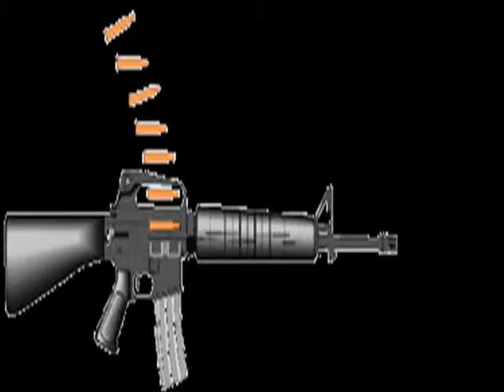War real time guns and experimental music (More than 100 gun live sounds) battlefield experience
more than 100 guns sounds and real time military battle effect on experimental music. enjoy the experience and please comment suggestions.